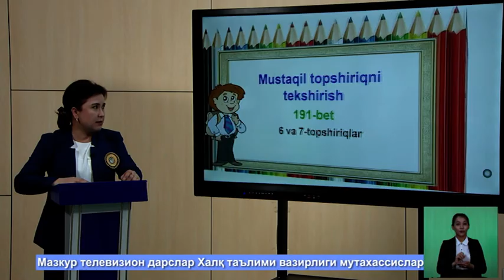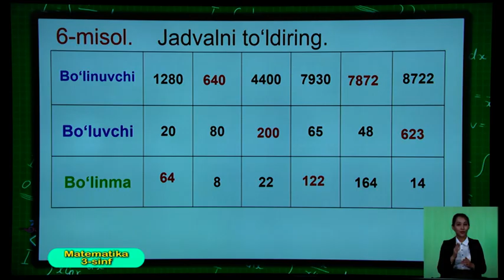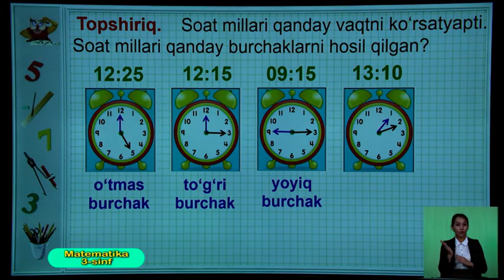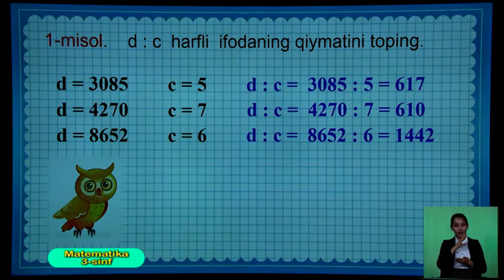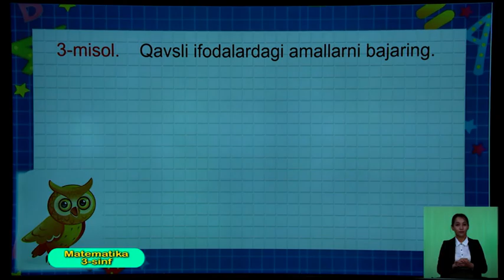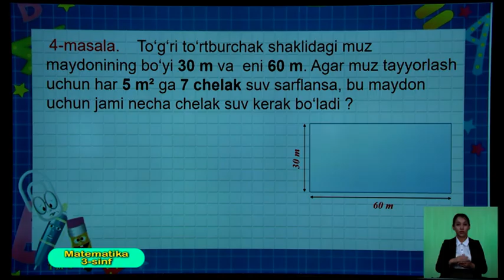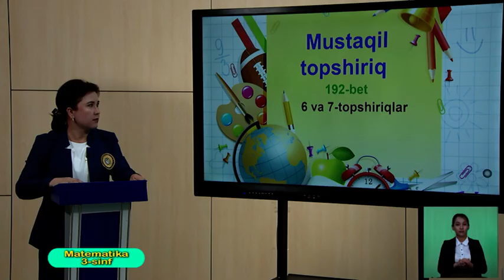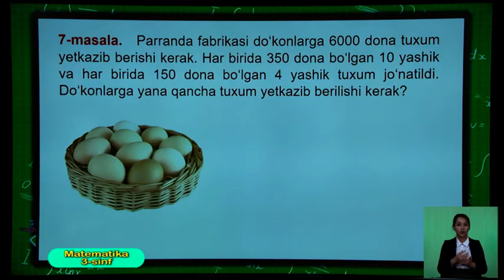3-синф. Математика дарси. 12.05.2020 й.